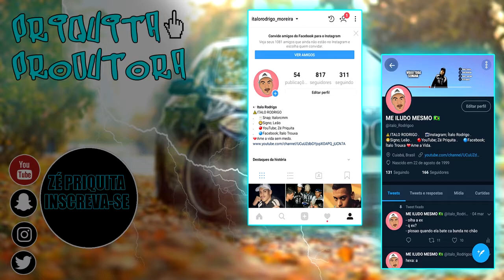JOGANDO THETAN ARENA NA MORALZINHA!